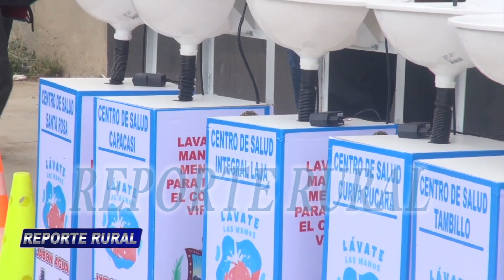Laja, entrega de una ambulancia para Kallutaca, además de materiales de bioseguridad y otros.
En el municipio de Laja, se viene pensando de gran manera en la salud de la población por lo que se entrega materiales de bio seguridad para los centros de salud, así también los lavaderos de manos para estas infraestructuras, diversas laptops y computadoras más sus impresoras, un equipo de ecografía nuevo para el centro de salud de la capital y la muy esperada entrega de una nueva ambulancia para el centro de salud Kallutaca.